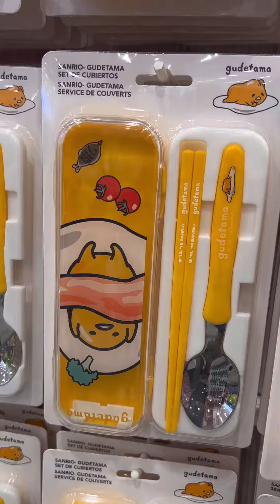MINISO x Sanrio 😻🍥🍭